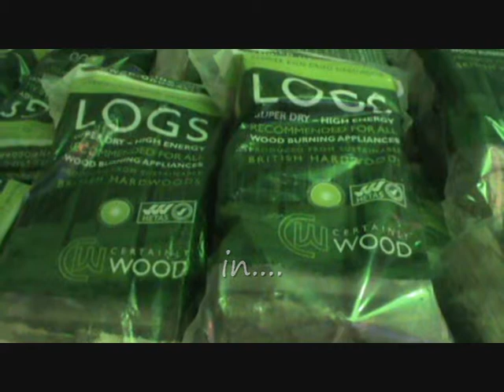Kiln-dried logs burning at The Open Fire Centre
Kiln-dried hardwood logs burn brightest and cleanest.
The Open Fire Centre Yorkshire St Oldham Manchester Lancashire bordering Cheshire & Derbyshire